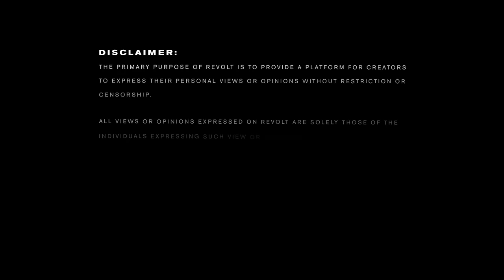Cardi B Talks Marriage To Offset, Cosmetic Surgery, Takeoff's Death & More | The Jason Lee Show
Bronx superstar CardiB joins Hollywood Unlocked's JasonLee on our new show “The Jason Lee Show” to discuss her recent cosmetic surgery procedure, how she deals with the pressures of fame and social media, and being married to rapper Offset.